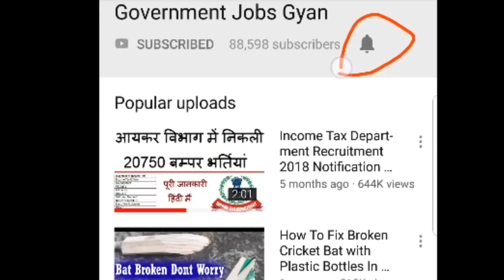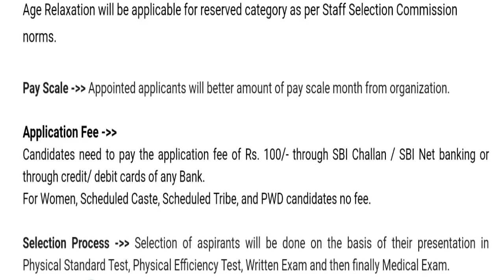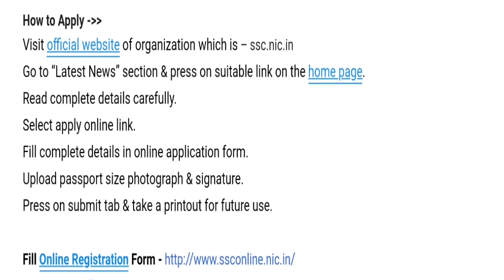SSC Stenographer Recruitment 2018 Notification Exam Online Application Form @ ssc.nic.in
Staff Selection Commission (SSC)/ कर्मचारी चयन आयोग has been released a jobs notification for 1000 Vacancies for the Post of Stenographer (आशुलिपिक). For more info regarding SSC Stenographer Jobs 2018 such as vacancies, eligibility, dates & other please visit given below link……...

ssc recruitment 2018 online apply
ssc stenographer 2018 apply online
ssc stenographer 2018 exam date
ssc stenographer 2018 notification date
ssc steno recruitment 2018
ssc.nic.in 2018
ssc.nic.in 2018 notification hindi

If you have queries and suggestion related to SSC Stenographer Vacancy online application form you can comment in the given below comment box.